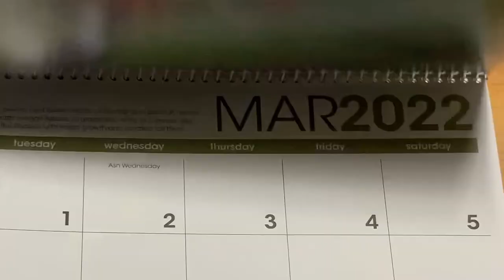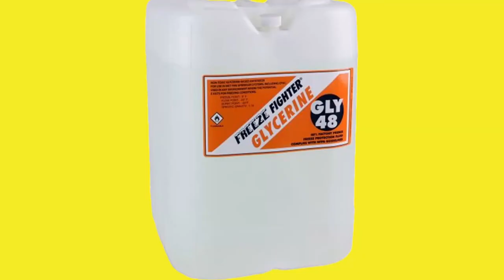8 Amazing Facts About the Mourning Cloak Butterfly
🦋🦋🦋🦋 Learn about some other awesome butterflies in this video about butterflies that migrate that are not monarchs

The mourning cloak, Nymphalis antiopa, is a beautiful and widely distributed butterfly that is best know for its early appearance in the spring and winter time flights. Along with this odd early appearance, the mourning cloak also has odd food choices, a long lifespan, the ability to survive freezing temperatures and sleep through summer heat and has some interesting caterpillars. Join me in this video as I reveal 8 amazing facts about the super strange mourning cloak butterfly.

Have you seen mourning cloak butterflies flying in the winter? Please tell us about it in the comments!

Purchase our book: Attract Pollinators and Wildlife to Your Yard - 15 Free and Easy Ways

I also use the vidIQ browser extension which basically supercharges your YouTube analytics and provides greater insights into how your channel is performing. It also includes some super cool AI tools and channel audit capabilities that are incredibly helpful with refining your YouTube game! They have both free and paid versions.

Try out the FREE vidIQ tools here and learn about what vidIQ can do for you and your channel

Chapters:
0:00 The Mourning Cloak Butterfly Nymphalis antiopa
0:28 Lifespan of the Mourning Cloak Butterfly
0:47 Hibernation and Aestivation in the Mourning Cloak Butterfly
2:09 Mourning Cloak Butterfly Flight in the Winter and Early Spring
3:25 Camouflage of the Mourning Cloak Butterfly
3:54 Mourning Cloak Butterfly Playing Dead as a Defense
4:22 Mourning Cloak Butterfly Audible Clicking Defense
4:47 Mourning Cloak Butterfly Caterpillars and Pupae
5:46 Mourning Cloak Butterfly Adult Foods